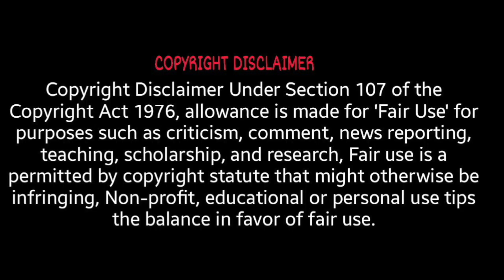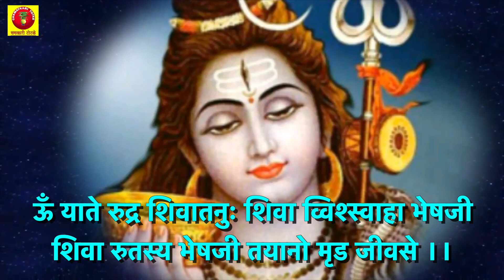महादेव का ये शक्तिशाली महामंत्र करता है सभी बिमारियों का अंत | Rog Nashak Mantra | Bimari Dur Karne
महादेव का ये महामंत्र करता है सभी बिमारियों का अंत  | Rog Nashak Mantra | Bimari Dur Karne ka mantra

महादेव महाशक्तिशाली मंत्र -
|| ऊँ याते रुद्र शिवातनुः शिवा व्विश्स्वाहा भेषजी
शिवा रुतस्य भेषजी तयानो मृड जीवसे ।।